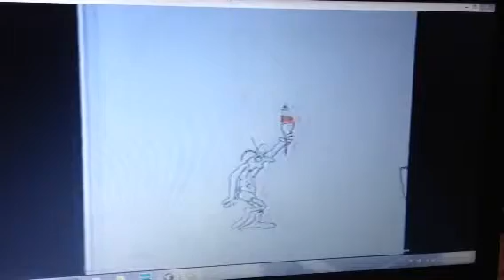MLC 1984 Ad